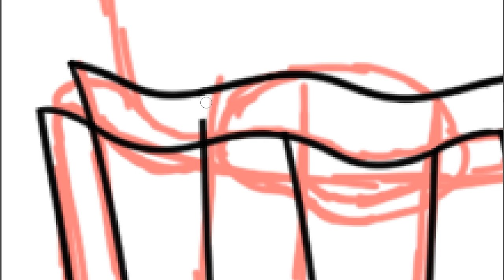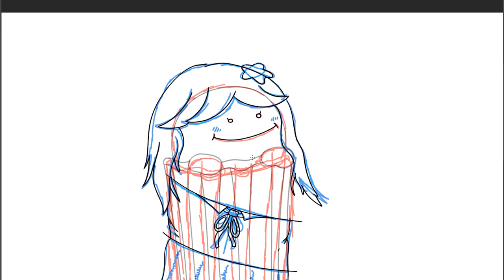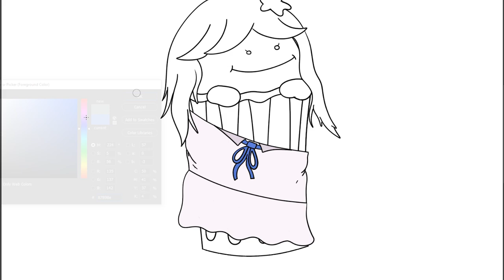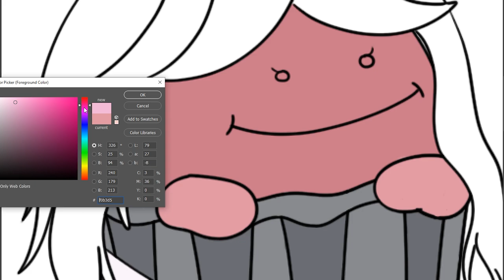DUMPSTER CHILD SPEED DRAWING! [Tower Heroes - Roblox]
In this episode I decided to Draw again! This time I really wanted to make a speed drawing of Dumpster Child I hope you enjoy!